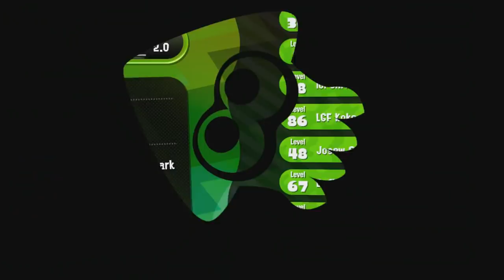STICK CONTROLS ROLLER WAS A BAD IDEA | Splatoon 2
I'm blending in with the holiday kids and squids today by playing the Splat Roller... without motion controls. It's nearly New Years, and that means there's new players GALORE. I've done a no-motion video before, but last time I picked a weapon I was good at. THIS TIME... NOT SO MUCH.

AND OF COURSE, HAPPY NEW YEAR TO ALL OF YOU!!! I promise that there's more to come. I love you guys. ;;